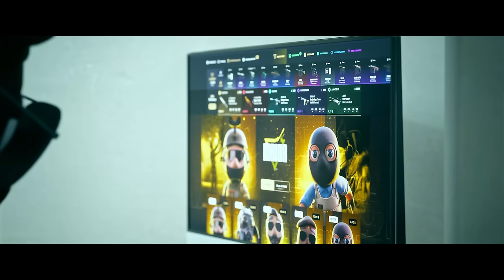LOS MAYORES FAILS Y ENFADOS DE LA BLAST PREMIERE SPRING FINALS 2024